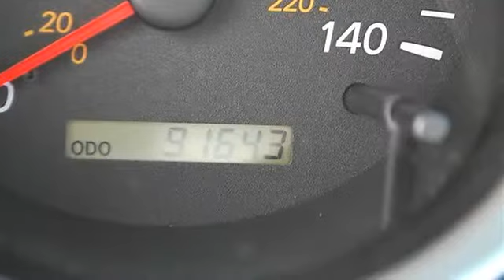0 - Classic Dealer Group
For Sale: 2005 Toyota Highlander
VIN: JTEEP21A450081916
Engine: V6 3.3L
Drivetrain: 4WD
Transmission: Automatic
Mileage: 91,643
Color: Millenium Silver Metallic (exterior) Gray (interior)

Features:
2005 Toyota Highlander Sport Utility.